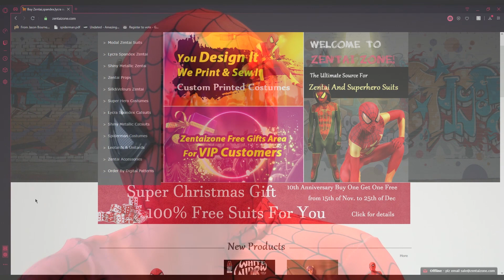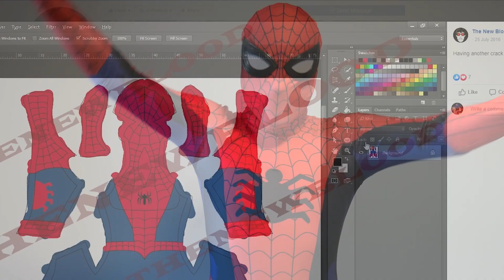My Thoughts GOING IN to Star Wars: Rise of Skywalker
Stuff I (probably) stole from Wikipedia:

Star Wars is an American epic space-opera media franchise created by George Lucas, which began with the eponymous 1977 film and quickly became a worldwide pop-culture phenomenon. The franchise has been expanded into various films and other media, including television series, video games, novels, comic books, theme park attractions and themed areas, comprising an all-encompassing fictional universe. The franchise holds a Guinness World Records title for the "Most successful film merchandising franchise."[1] In 2018, the total value of the Star Wars franchise was estimated at US$65 billion, and it is currently the fifth-highest-grossing media franchise of all time.

The original film, later subtitled Episode IV – A New Hope, was followed by the sequels Episode V – The Empire Strikes Back (1980) and Episode VI – Return of the Jedi (1983), forming the original Star Wars trilogy. A prequel trilogy was later released, consisting of Episode I – The Phantom Menace (1999), Episode II – Attack of the Clones (2002) and Episode III – Revenge of the Sith (2005). Ten years later, a sequel trilogy began with Episode VII – The Force Awakens (2015), continued with Episode VIII – The Last Jedi (2017), and will conclude with Episode IX – The Rise of Skywalker (2019). Together, the three trilogies form what has been collectively referred to as the 'Skywalker saga'. The first eight films were nominated for Academy Awards (with wins going to the first two released) and were commercially successful. Together with the theatrical anthology films Rogue One (2016) and Solo: A Star Wars Story (2018), the combined box office revenue of the films equates to over US$9 billion,[2] and is currently the second-highest-grossing film franchise.[3]

In 2012, Lucas sold his company to Disney, and in April 2014, most existing spin-off media was made non-canon and rebranded as 'Star Wars Legends'. The episodic 'Skywalker saga' and The Clone Wars film and TV series (2008–2014) define the canon, along with most subsequent works.

Why the New Star Wars just doesn't work